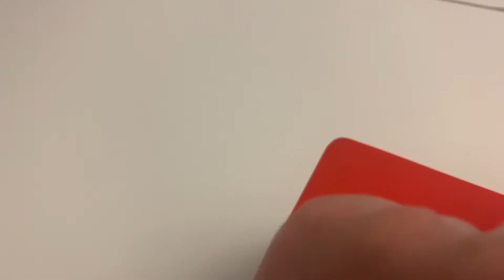ASMR - tapping / scratching / hand sounds • lofi asmr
hiii welcome back!
just a quick lofi asmr vid :)

subcount: 16